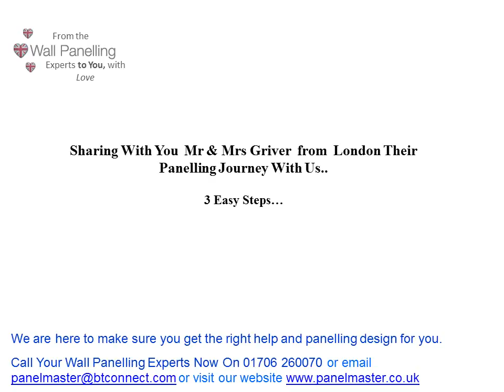Grivers house panelled by The Wall Panelling Experts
Panelling created by the wall panelling expert team :-)